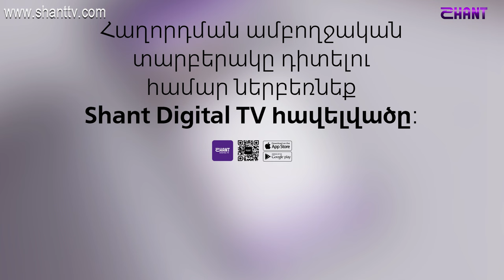Ազգային երգիչ/National Singer-Season 1-Episode 3/workshop 1/Ani Ohanyan